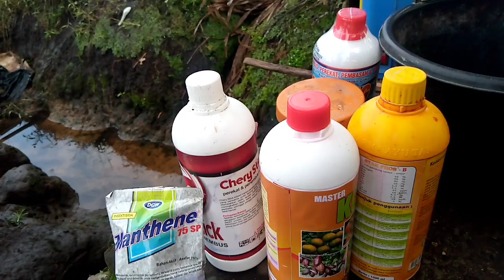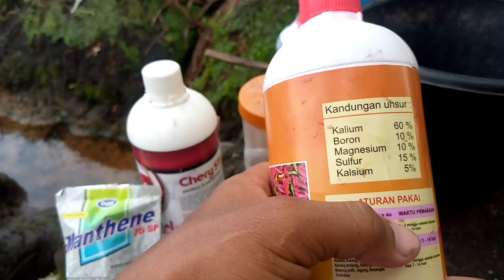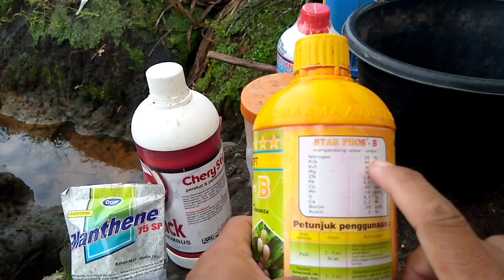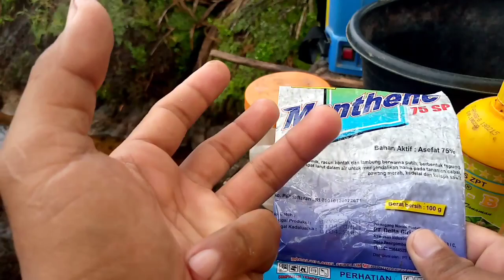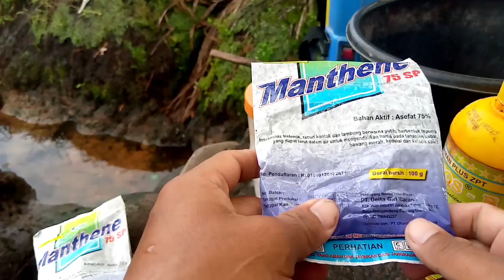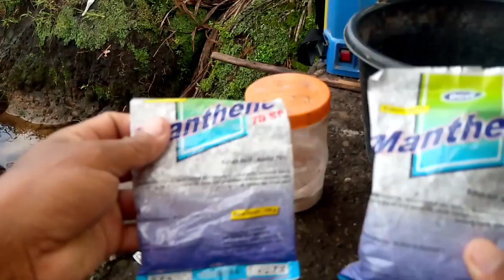Racun untuk mengatasi lalat buah dan antraknosa di musim hujan pada cabe.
pada musim penghujan sering kali petani cabe menemui kendala seperti buah cabe busuk kering dan busuk basah.

penjelasan singkat tentang busuk basah dan busuk kering.

busuk basah disebabkan oleh lalat buah,yg mana lalat buah tersebut menyuntikkan telurnya ke buah cabe,yg mengakibatkan buah cabe menjadi busuk berulat.

busuk kering disebabkan oleh jamur,yg mana terlihat jamur seperti lingkaran hitam pada buah cabe dan buah cabe tersebut mengering.

untuk itu kita memberikan contoh fungi dan insek yg tepat untuk mengatasi kedua penyakit tersebut.

untuk lebih jelasnya lagi,silahkan lihat videonya sampai selesai supaya jelas.

semoga bermanfaat.